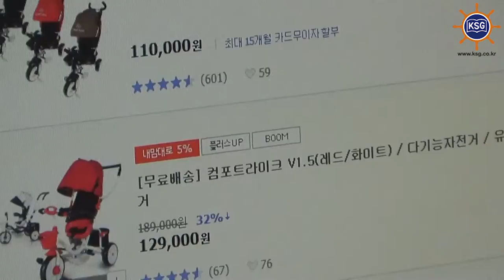1분기, 인터넷쇼핑 호황 이어진다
지난해에 이어 올해 1분기에도 인터넷쇼핑의 호황이 이어질 전망입니다.

대한상공회의소가 최근 서울 및 6대 광역시 944개 소매유통업체를 대상으로 '2016년 1분기 소매유통업 경기전망지수'를 조사한 결과, 인터넷쇼핑의 경기전망지수는 '104'로 나타났습니다.

소매유통업 경기전망지수는 유통업체들이 체감하는 경기를 수치화한 것으로 지수가 '100'을 넘으면 다음 분기 경기가 이번 분기보다 호전될 것으로 예상하는 기업이 더 많다는 의미이고 '100'미만이면 그 반대입니다.

한편 올해 1분기 소매유통업 전반적인 경기는 제자리 걸음을 이어갈 것으로 전망됩니다. 조사에 따르면 1분기 전망치가 '96'으로 지난해 2분기 '100'을 기록한 이후 3분기 연속 '96'에서 횡보세를 거듭하고 있습니다.

유통기업들은 경영애로 요인으로  '소비심리 위축에 따른 매출부진'을 첫 손에 꼽았고, 이어 '수익성 하락', '업태간 경쟁 심화' 등을 차례로 들었습니다.